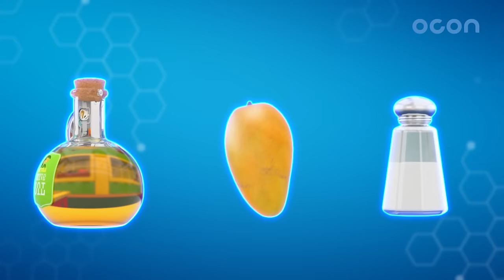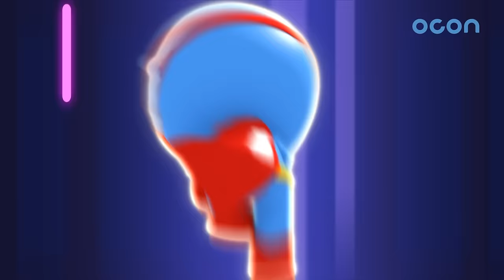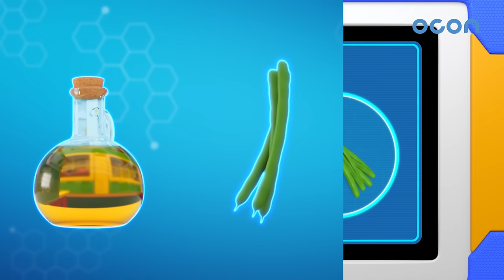[Super Z 1,2] Little Hero Super Z l 30min Play l Alphabet Game H l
Little Hero Super Z1,2 Episode 30min Play